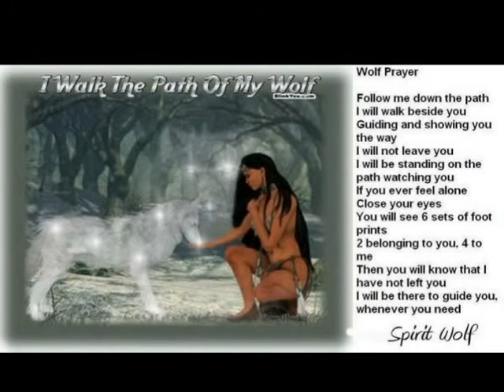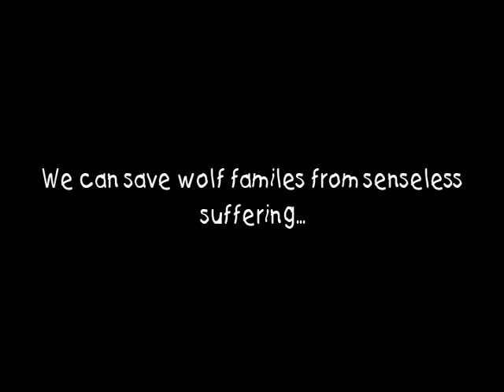Wolfpack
Wolf slideshow helping to educate people that wolves are not bad or scary like the old nursery rhymes led us to believe. They live in packs as a family and care deeply for each other. Wolves are being slaughtered and bounties are being offered for anyone producing a severed leg. Why? To protect game animals from being wolf food...so that people can make financial profits from the hunting of these animals. Wolves are shot from low flying planes and pups are left to starve or they are systematically shot in the head. Thanks to LeAnn Rimes "Can't Fight The Moonlight" from the Coyote Ugly Soundtrack. Please purchase the mp3! (more)